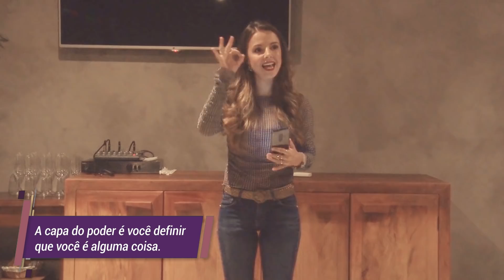O Segredo da Mulher Poderosa | Coach de Relacionamentos | Luiza Vono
Baixe agora o meu Guia Gratuito 5 Técnicas para Chamar a Atenção de Um homem:

Eu sou Luiza Vono, coach de relacionamento e quero te ajudar a encontrar o homem certo para você ;)

relacionamentos coachderelacionamentos luizavono Participe do Workshop Pense Como Eles. São 3 aulas gratuitas para você aprender mais sobre a mente masculina